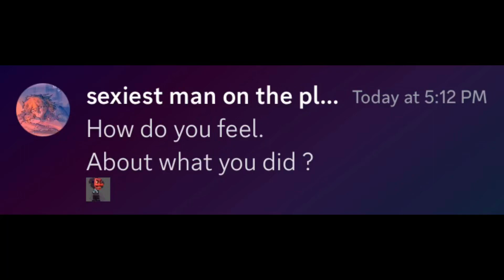My boyfriend gives William a qna // fnaf gacha // shitpost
I’ve been listening to the songs sans for the last hour now it’s tickling my brain